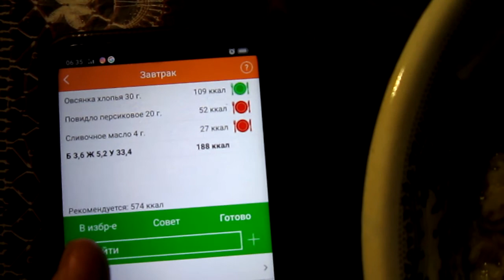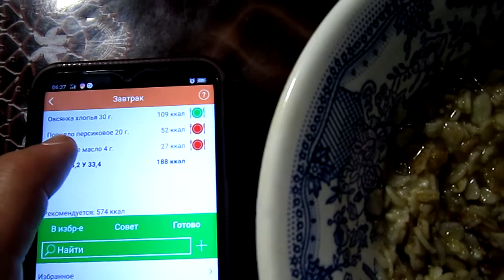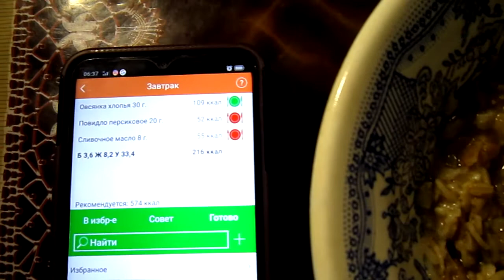10 ПП ЗАВТРАКОВ для похудения в домашних условиях без диет Лайфхак для худеющих готовое меню 20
ПОСМОТРИТЕ ЭТО И ХУДЕЙТЕ БЕСПЛАТНО: ⬇⬇⬇
1. Система Miha Thins похудеть домашних условиях | Как похудеть быстро и навсегда! :

3. Диеты для похудения нас убивают ! Как похудеть бесплатно без диет? Лайфхак по похудению от ЖИРУКОПЕЦ

10 моих завтраков из жизни!
КАК МОТИВИРОВАТЬ себя на похудение ? Как сбросить вес в домашних условиях за 30 дней при этом нормально питаясь?  ;)

10 ПП ЗАВТРАКОВ для похудения в домашних условиях без диет Лайфхак для худеющих готовое меню19
Сколько норма белка на сутки в день для человека при похудении в домашних условиях без диет день быстро похудеть без диеты 37 Питание для похудения  дома | ПП меню рецепты на день быстро похудеть без диеты 1500 калорий